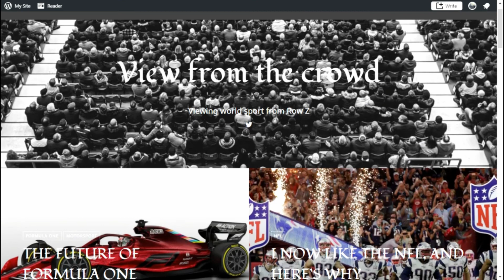Vettel to leave Ferrari at the end of the 2020 season!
I am back with a brand new video and today I am going to discuss the big news that Vettel will part company with Ferrari after the 2020 season.